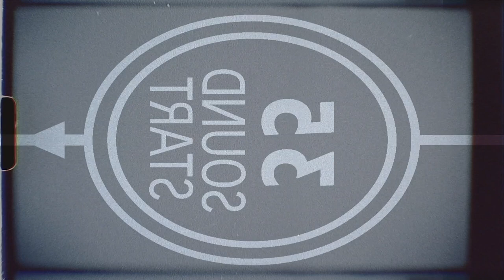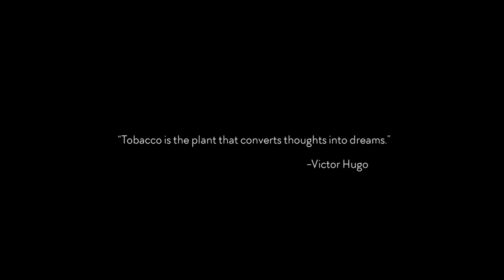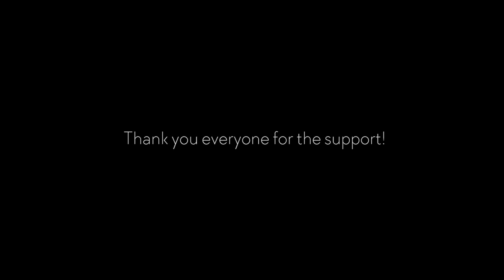Oak Glen Tobacconist 2 year Anniversary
Thank you everyone for the support through the years. My wife and I are humbled by the community of OGT Cigars. Keep on smoking and enjoy cigars wherever conversation lights up.

OGT hours:
Wednesday-Friday 1pm-7pm
Saturday 11am-7pm
Sunday 1pm-6pm